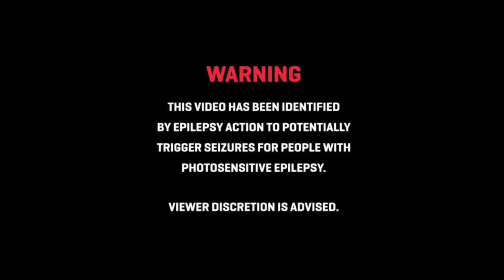AlexX - Tommorrowland (Arena Mix)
Long time no see! I'm back with a new track!

I do not take credit for any of the music uploaded on this channel. Everything uploaded to this channel is for promotional/entertainment purposes only. Want a song removed? Just message us and we will remove your content ASAP.